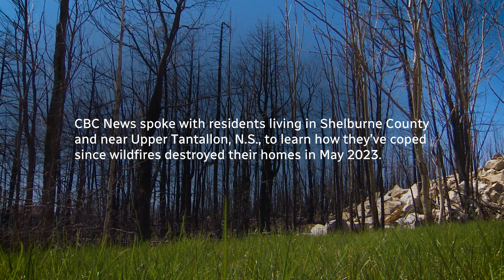Wildfires destroyed their homes. Here's how they coped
CBC News sits down with two people who lost their homes in the 2023 wildfires that burned through parts of Shelburne County and Hammonds Plains to learn more about how they've coped over the last year.